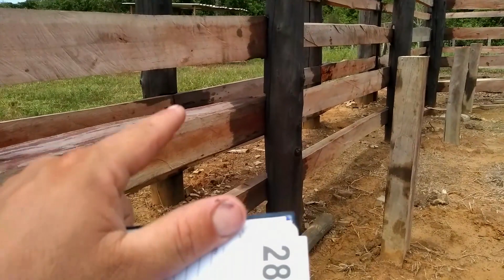COMO FAZER UM CURRAL - MEDIDAS E VALORES | PARTE 2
Neste vídeo você vai conhecer a lista de materiais que utilizei para fazer o curral e o custo que eu tive.
Tentei trazer de forma bem simples pra vocês que estão me pedindo essa lista de materiais, os valores que já gastei até o momento.

Clica aí!